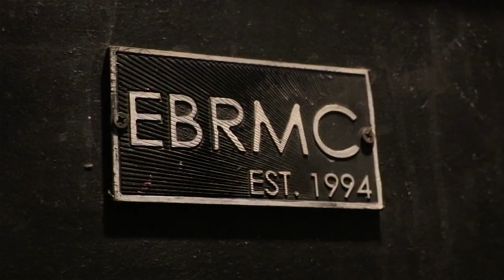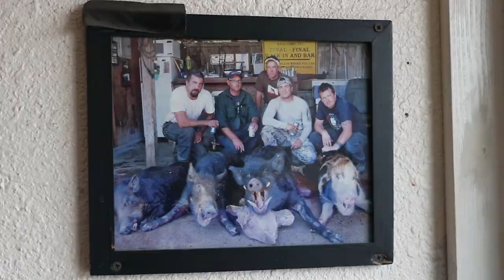East Bay Rats - Short Documentary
An inside look at Oakland's most notorious motorcycle club, the East Bay Rats.
By Joseph Bailey and Leo Pierotti
Special thanks to Trevor Latham and East Bay Rats MC